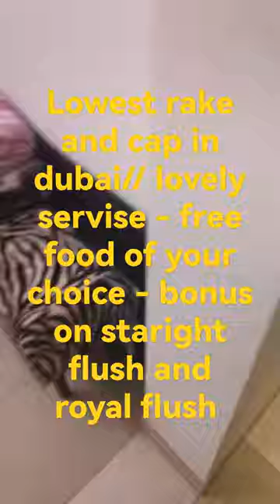dubai poker room#crypto